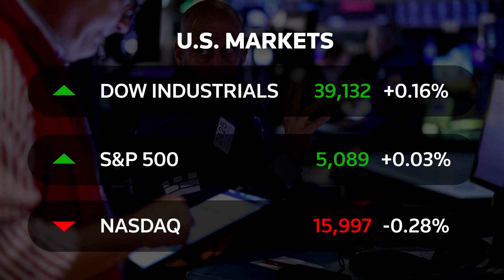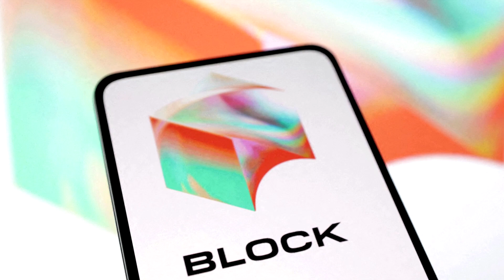S&P, Dow eke out another high on Nvidia momentum | REUTERS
All three Wall Street benchmarks scored weekly gains as AI stocks kept the rally going.